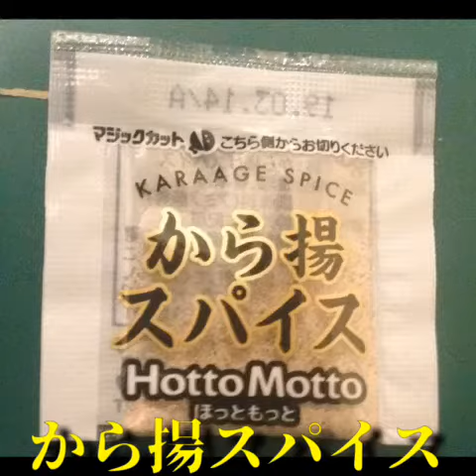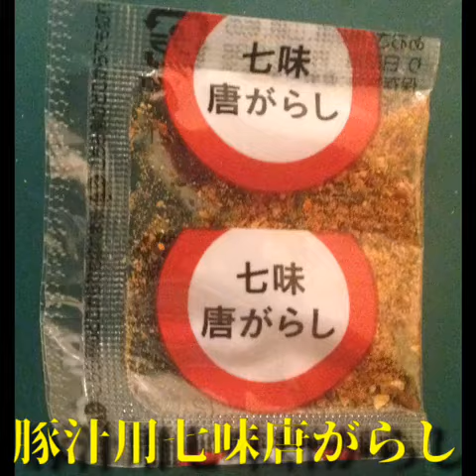から揚げ弁当特製豚汁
ほっともっとのから揚げ弁当と特製豚汁。このボリュームで490円、ワンコインでお釣りがくる。